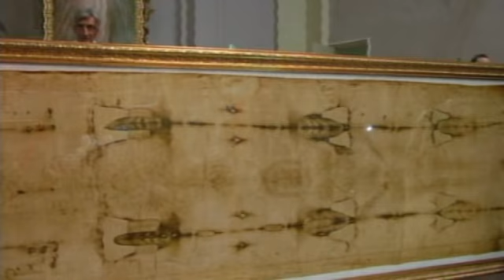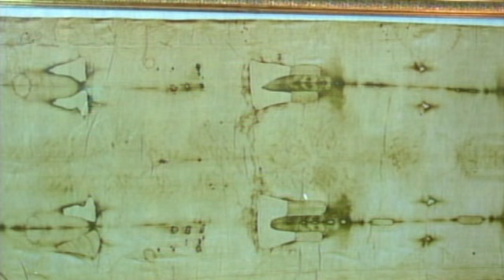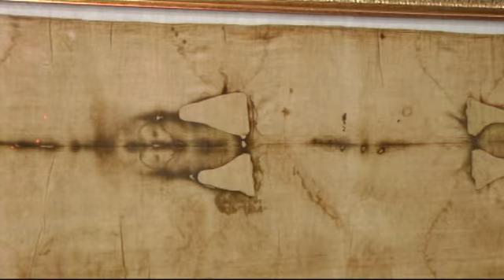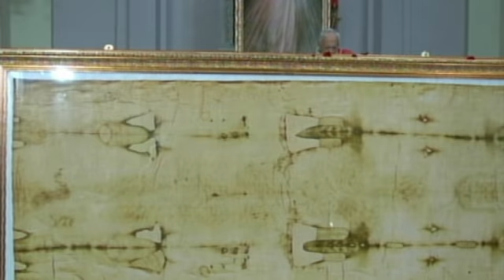Vasto Benedizione Sacra Sindone